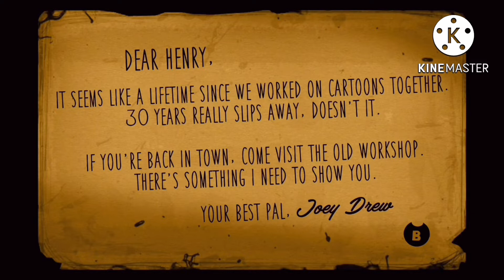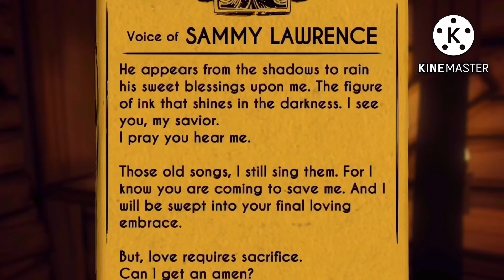Cradles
Bendy is a very sad game
Most footage by me